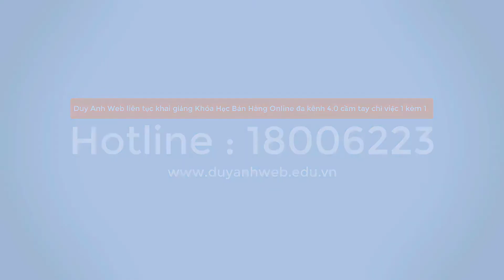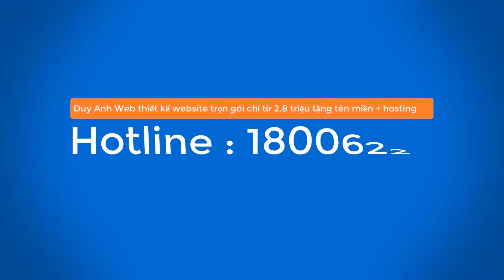Giới thiệu Học viện Cảnh sát nhân dân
Học viện Cảnh sát nhân dân cùng với Học viện An ninh nhân dân là hai trường đào tạo hàng đầu của Công an nhân dân Việt Nam, đào tạo những sĩ quan cảnh sát có trình độ đại học và sau đại học cho lực lượng cảnh sát.
Học viện Cảnh sát là trường trọng điểm, đầu ngành của Lực lượng Công an nhân dân (cùng với Học viện An ninh nhân dân.
Năm 2018 Học viện trở thành trường trọng điểm Quốc gia.
Lịch sử phát triển
Tiền thân của Học viện Cảnh sát nhân dân là khoa Cảnh sát của trường Công an Trung ương (nay là Học viện An ninh nhân dân).
Như vậy, từ tháng 10 năm 1962 đến nay, học viện Cảnh sát nhân dân đã trải qua 5 lần đổi tên
10/1962-12/1965 Khoa Cảnh Sát Nhân Dân (Khoa Nghiệp Vụ 2)
30/12/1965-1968 Phân Hiệu Trường Cảnh Sát Nhân Dân
15/5/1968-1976 Trường Cảnh Sát Nhân Dân
27/11/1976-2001 Trường Đại Học Cảnh Sát Nhân Dân
Ngày 15/11 năm 2001, Bộ trưởng Bộ Công an quyết định nâng cấp từ trường Đại học Cảnh sát nhân dân lên Học viện Cảnh sát nhân dân.
Năm 2003 Phân hiệu của Học viện ở phía Nam chính thức tách thành 1 trường riêng là Đại học Cảnh sát nhân dân

Nhiệm vụ của học viện
1. Đào tạo sĩ quan cảnh sát với trình độ đại học và sau đại học. Tạo cán bộ nguồn cho lực lượng Công an nhân dân Việt Nam;
2. Nghiên cứu các đề tài khoa học về phòng chống tội phạm cấp Quốc gia; Quản lý nhà nước về An Ninh Trật tự, Luật Hình sự, Hoạt động Tư pháp điều tra.
3. Hợp tác đào tạo quốc tế với các trường cảnh sát nước ngoài.
Các bộ môn đào tạo
Bộ môn Mác - Lênin, Khoa học Xã hội và Nhân Văn
Bộ môn Tâm lý
Bộ môn Nghiệp vụ cơ sở
Bộ môn Quân sự võ thuật, Thể dục thể thao
Bộ môn Toán Tin
Các Trung tâm nghiên cứu và thực hành

Loại hình Đào tạo
Đào tạo cho Bộ Công an: Trường có 2 bậc đào tạo gồm đại học và sau đại học, đào tạo đại học có 3 hệ chính quy, liên thông và tại chức
Đào tạo dân sự: Trường bắt đầu được Bộ Công an, Bộ Giáo dục đào tạo cho phép tuyển sinh dân sự từ năm 2014.
Hệ Cử nhân
Đào tạo đại học Chính quy kéo dài 4 năm. Có các khoa:
Khoa Cảnh sát kinh tế
Khoa Cảnh sát giao thông
Khoa Quản lý hành chính
Khoa Nghiệp vụ Trinh sát hình sự
Khoa Nghiệp vụ Cảnh sát điều tra
Khoa Kỹ thuật kỹ thuật hình sự
Khoa Nghiệp vụ Giáo dục cải tạo phạm nhân
Khoa Cảnh sát ma túy
Khoa Cảnh sát vũ trang
Khoa Ngoại ngữ
Khoa Cảnh sát Môi trường
Khoa Phòng chống tội phạm công nghệ cao
Khoa luật
Khoa Cảnh sát đường thủy (mới mở thêm trong năm học 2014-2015)
Đào tạo đại học Liên thông kéo dài 3 năm. Có các chuyên ngành:
Chuyên ngành Quản lý hành chính
Chuyên ngành Cảnh sát điều tra
Chuyên ngành Cảnh sát trại giam
Đào tại đại học Tại chức
Học viện đào tạo 4 ngành: Quản lý hành chính, Điều tra trinh sát cảnh sát, Điều tra hình sự, Cảnh sát trại giam.
Hệ sau đại học
Đào tạo sau đại học gồm 2 bậc tiến sĩ và thạc sĩ

Năm 2021, trường học viện cảnh sát nhân dân có tổng chỉ tiêu tuyển sinh: 530 chỉ tiêu tuyển sinh đào tạo nhóm ngành nghiệp vụ Cảnh sát. Trong đó: Nam lấy 477 chỉ tiêu; Nữ lấy 53 chỉ tiêu
Phương thức tuyển sinh
Phương thức 1: Tuyển thẳng theo quy chế tuyển sinh hiện hành của Bộ Giáo dục và Đào tạo, quy định của Bộ Công an.
Phương thức 2: Xét tuyển kết hợp chứng chỉ quốc tế (chứng chỉ IELTS Academic hoặc chứng chỉ TOEFL iBT hoặc chứng chỉ HSK) với kết quả học tập THPT.
Phương thức 3: Xét tuyển theo kết quả thi tốt nghiệp THPT theo các tổ hợp (A 00, A 01, C 03, D 01) kết hợp với kết quả học tập THPT.